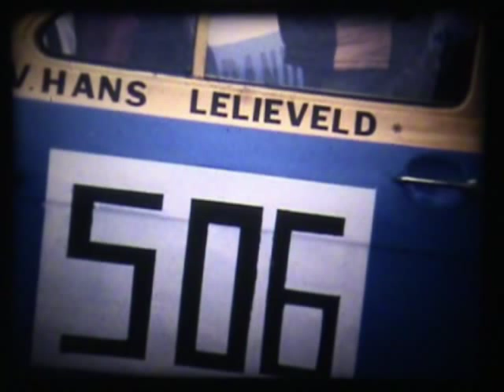Ovalracing oldskool 8 mm film 1976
Well this is a long time ago. Hans , my brother, drove with his Ford Escort MK1 in the standard class on the Vaartcircuit at Dongen nearby Tilburg. This rallycross circuit was at that time brandnew. The NOV (Nederlandse Ovalracing Vereniging) was also a new organisation. Hans took part in the beginnersclass ( standardclass) .We thought that we could win some races. but that was.not the case!
This is an old 8 mm film made by me as a 15 young guy. (Using my parents camara).